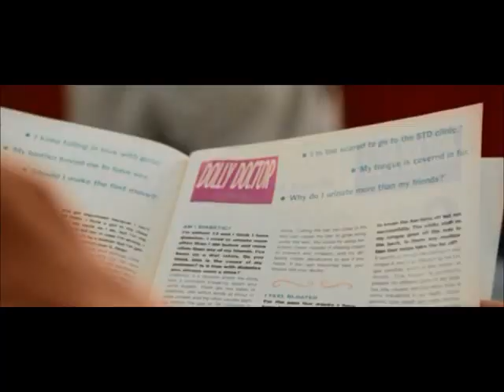Behaviour Incident Example (Black Balloon) - Report Writing #2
Use this video as an example incident to submit a  behavioural incident report.